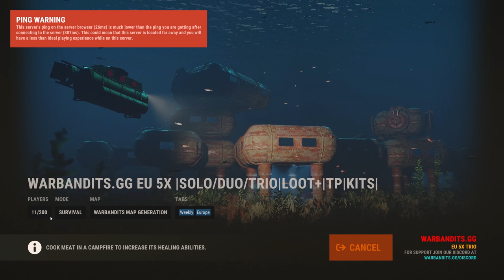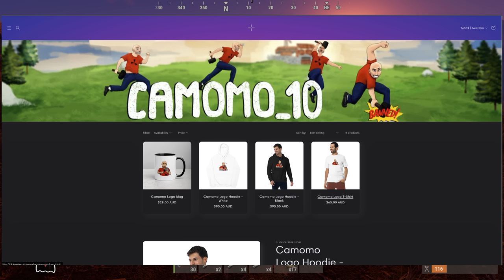Rust Admin Destroys Cheaters #42